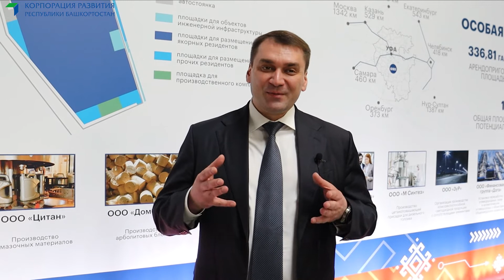Алексей Гусев о совместной работе с Корпорацией развития РБ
Проекты в сфере придорожного сервиса Корпорация развития РБ сопровождает совместно с Министерством торговли и услуг РБ. Несколько слов о нашей общей работе сказал министр торговли и услуг РБ Алексей Гусев .